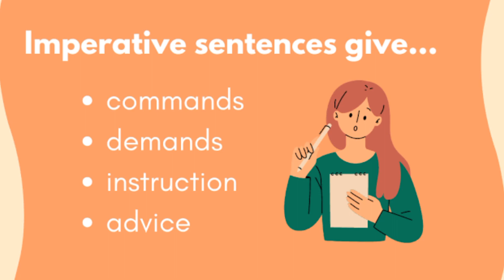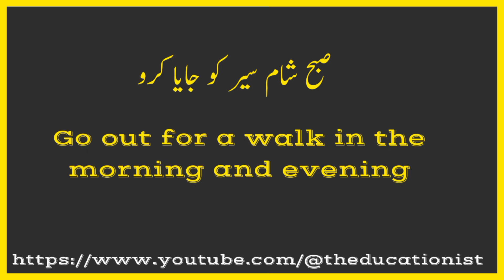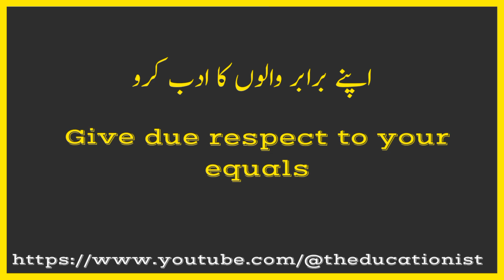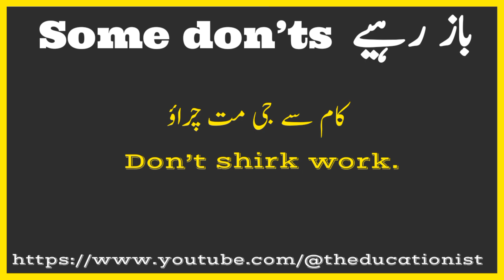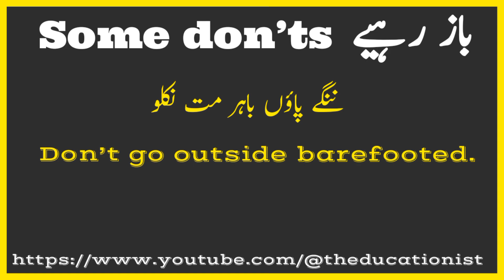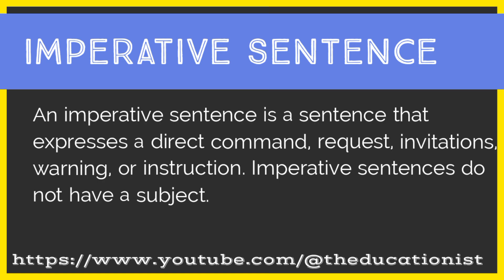Imperative Sentence.. definition and examples..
Imperative Sentence...Do's and Don'ts